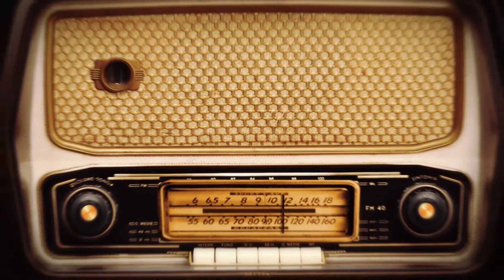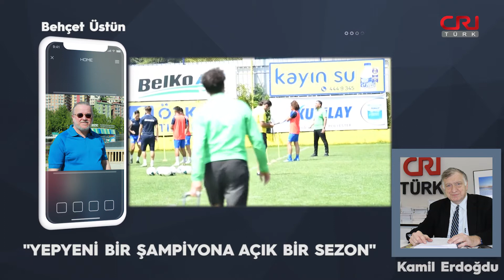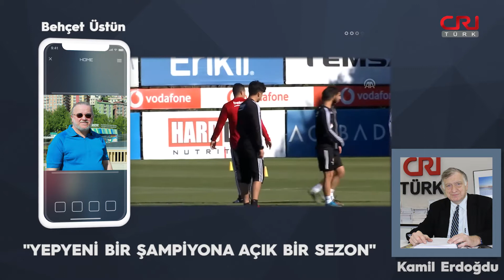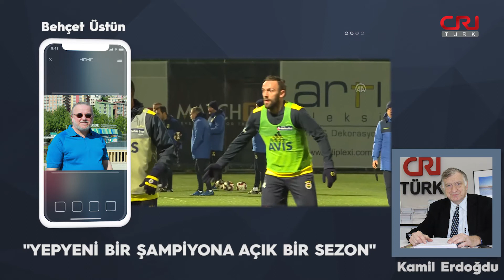“TFF, küme düşmeyi kaldırdığı gün futbolu düşünmediğini çok net ortaya koydu”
Spor yorumcusu Behçet Üstün, CRI Türk'te Kamil Erdoğdu'nun hazırlayıp sunduğu "Güne Başlarken" programına konuk oldu. Üstün, futbolda küme düşmenin kaldırılmasının yankılarını değerlendirdi.

Behçet Üstün, Türkiye Futbol Federasyonu'nun (TFF) liglerde küme düşmeyi kaldırdıktan sonra üst lige terfi taleplerinin gelmeye başladığına dikkat çekerek, "Türkiye'nin hemen hemen her tarafından bu tip talepler geliyor. Yani küme düşmenin kaldırılmasında olduğu gibi terfi taleplerindeki argümanda doğrudan ya da dolaylı imalar yoluyla siyasi dayanaklara ait.